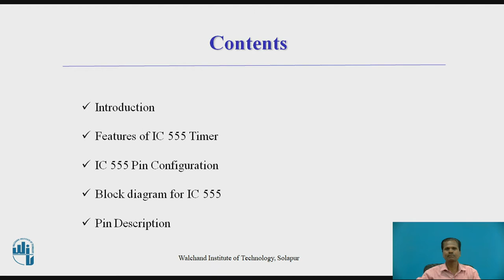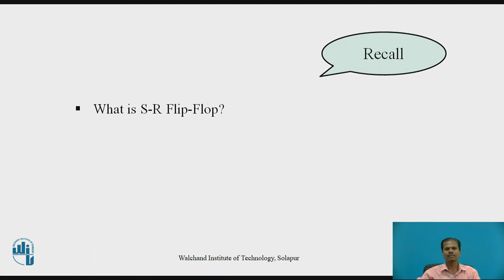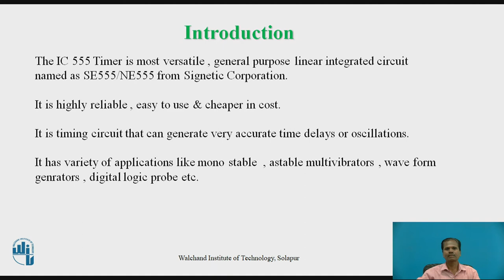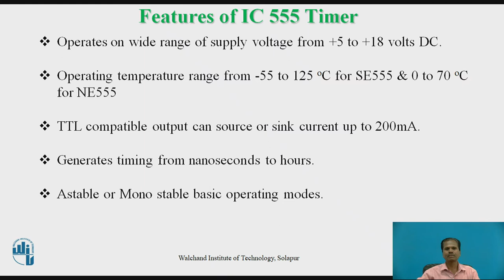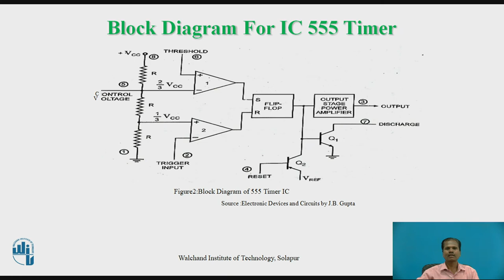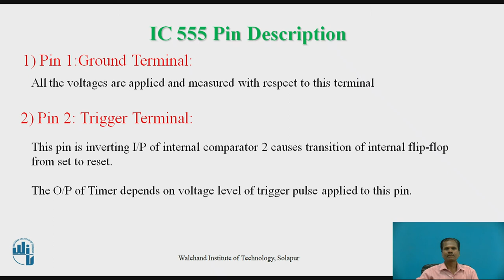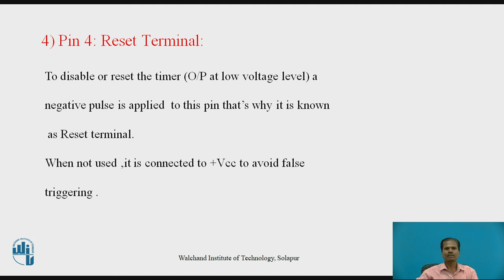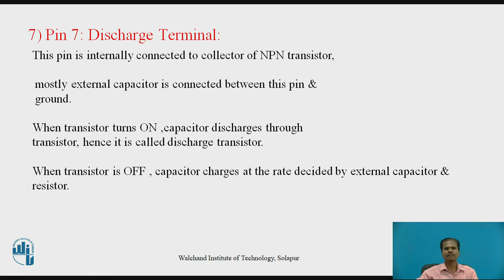Introduction to IC 555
Mr. Aursang S.V.
Assistant Professor
Electronics & Telecommunication Engg.